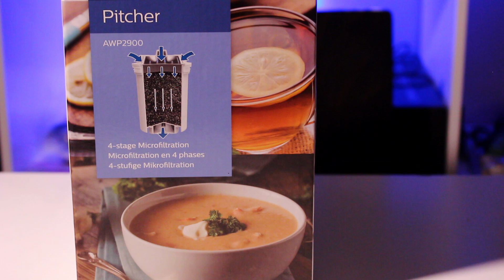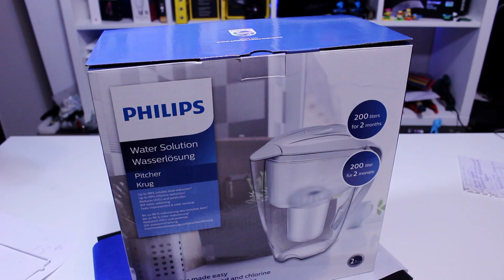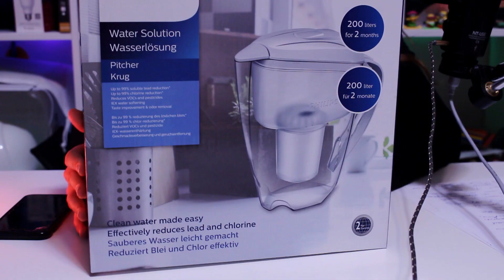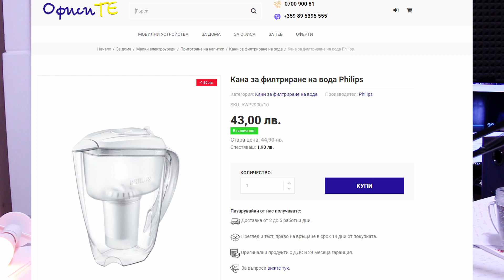💦 БЪРЗО и ЛЕСНО ЧИСТА ВОДА - ревю на Кана за филтриране на вода Philips от ОФИСИТЕ 💦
Чистата вода е извор на живот.
Водата

Водата, след кислорода, е най-критичният елемент за човешкия живот на Земята.
Без вода можем да живеем едва 9 -10 дни, a без храна - 45-46 дни. Тя е от съществено значение за човешкото тяло:
* защото  регулира температурата на тялото. Потта е охлаждащата течност на организма, съставена предимно от вода;
* защото поддържа кожата овлажнена;
* защото транспортира кислород и основни хранителни вещества до клетките.
Водата е важна за спазването на функциите на тялото и сърдечно-съдовото здраве. Още повече тя пренася метаболитните отпадъци към бъбреците за екскреция, разтваря минерали, витамини, аминокиселини, глюкоза и много други жизненоважни вещества.
Водата е основна съставка на нашето тяло. Средно 60% от телесното тегло на възрастен човек е съставено от вода и съставлява повече от 75% от някои от нашите жизнени органи1. Ето и някои приблизителни стойности2:
* Бели дробове - 83%
* Сърце-  73%
* Черен дроб - 71%
* Бъбреци - 79%
* Кожа - 64%
* Мускули - 79%
* Кости - 31%
* Мозък - 73%
Всъщност ние губим вода през целия ден чрез:  дишането, потта, урината и чревните движения дори когато не ни е топло или сме неподвижни. И съвсем логично, ако не възстановим баланса на течности в тялото си, настъпва дехидратация. При недостатъчна консумация на вода и течности е налице риск от нарушаване функциите на нервната система, умора, главоболие, нарушена концентрация, намалена памет. Влошава се терморегулацията. Повишава се риска от възникване на бъбречно – каменна и жлъчно каменна болест, запек и  др3.
За да избегнем всичко това трябва просто да пием достатъчно вода, за да поддържаме баланса на течности в нашето тяло
Нашата страна е богата на хубава вода. Имаме безброй минерални и планински извори, достатъчно на брой язовири и изобщо – всички предпоставки да се радваме в домовете си на чиста питейна вода.
Всички обаче знаем каква е реалността – когато налеем чаша вода у дома, тя често има неприятен мирис, бяла е заради дезинфекциращия хлор, понякога има лек метален вкус, а друг път е ръждиво червена.

Знаете и какво се открива всеки път, когато развъртите мрежичката на чешмата – там се крият купчинка малки камъчета, дошли с водата по тръбите.
Именно тръбите са големият проблем на нашата страна, когато говорим за вода. Стара и неподдържана, водопреносната мрежа превръща хубавата ни чиста вода в течност, която невинаги е хубава за пиене.

При направени изследвания се установява, че питейната вода може да съдържа ръжда, тежки метали, химикали от пречиствателните станции и какво ли още не.
Не е изненадващо, че всички ние започваме да предпочитаме бутилираната вода като по-добър вариант да имаме достъп до чиста вода.
Но и тук има уловка. Съхранявана неправилно, водата в пластмасови бутилки и галони може да стане наистина опасна.
Когато едно пластмасово шише с вода стои на слънце за няколко часа, въ водата започват да се отделят химикали, които доказано влияят на ендокринната система на човека. Това може да провокира редица заболявания.
И тук идва логичният въпрос „Е коя е по-безопасната вода в такъв случай?“. Ние имаме лесен и нееднозначен отговор – филтрираната с Philips!

Чиста вода по лесен начин
Със система за многоетапна микрофилтрация тази кана с воден филтър намалява летливите органични вещества, пестицидите и до 99% от хлора и оловото за здравословна и вкусна питейна вода.
Освен това намалява твърдостта на водата.
4-степенна филтрираща система състояща се  от нетъкан текстил, гранулиран активен въглен, смола и друг слой нетъкан текстил, което ефективно намалява летливите органични вещества, пестицидите и до 99% от оловото и хлора за здравословна и вкусна питейна вода*. Освен това намалява твърдостта на водата.
Ергономичен дизайн, лесна за употреба:
1. Накисваме филтъра за 15 мин в чиста вода - за да се премахнат остатъците от Въглен
2. Разтръскваме
3. Поставяме в каната като завъртаме и застопоряваме филтъра на място, за безпроблемно използване.
Уникална кана за всеки, който иска чиста вода, на момента без оскъпяване.
Благодаря на ОфисиТе.бг - уникален магазин със всичко от А до Я за дома и офиса.
💦💦💦Ако още нямате филтрираща кана, побързайте има намаление 💦💦💦

Абонирайте се за канала и натиснете камбанката, ако искате да получавате нотификация когато кача видео.